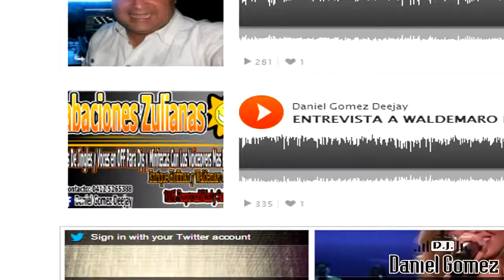LA WEB DE VJ DANIEL GOMEZ PARA CONTRATACIONES,Y VENTAS 04125265388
LA PAGINA WEB DE VJ DANIEL GOMEZ
DONDE ENCONTRARAS DEMOS DE NUESTROS VOICEOVERS OFICIALES, Y MUCHO MAS.
SOMNOS LOS NUMERO UNO A NIVEL NACIONAL.